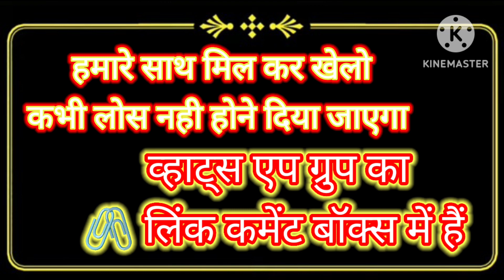Sheesha (Official Video) | Karm Waraich | Navi Suniara | New Punjabi Song 2024 | Prime Records